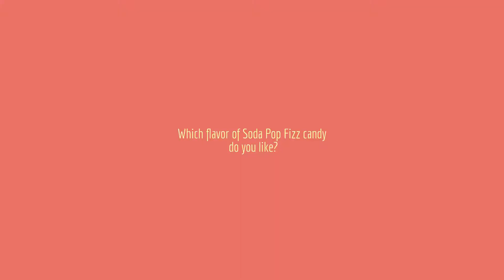SOUR Soda Pop Fizz Candy and Spring Pop from Maverik! Cola, grape, orange, and lemon lime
Flash boy and his baby sister try Soda poop fozz candy and spring pops from Maverik Gas Station. Sour and fun candy. 6 pack for $1.49. Which flavor do you like? Orange, lemon lime, cola, or grape?